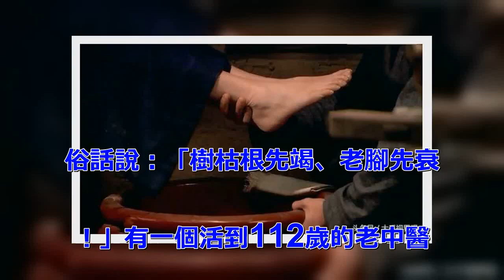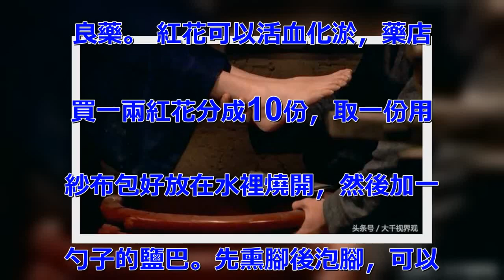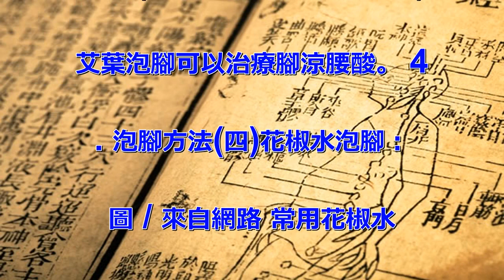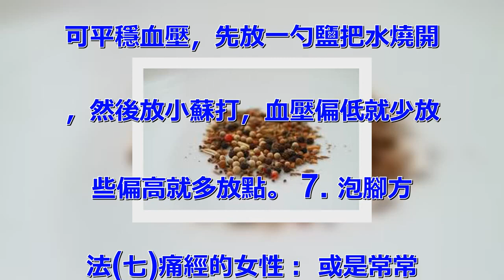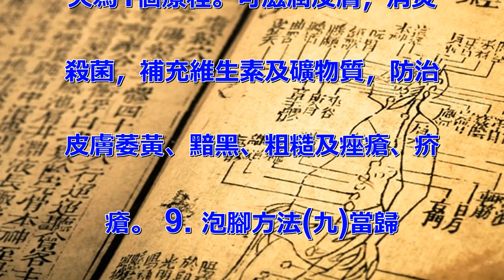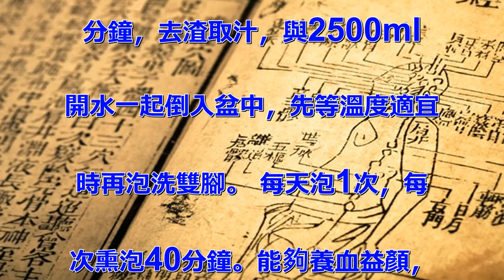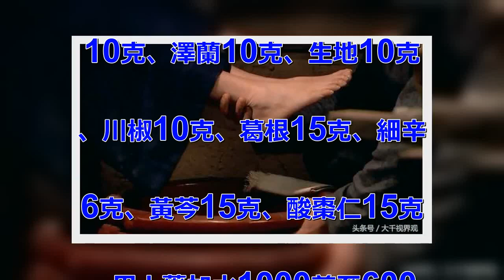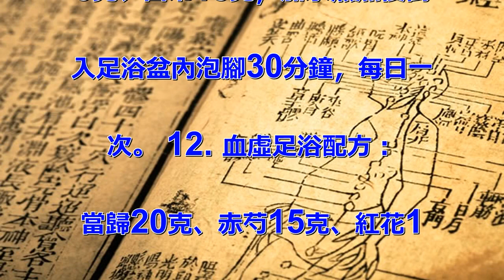中醫界保密100年的「長壽秘訣」流出！原來長命百歲的「關鍵」就在……打死我也不刪！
俗話說：「樹枯根先竭、老腳先衰
！」有一個活到112歲的老中醫
，保密了100年的長壽秘方，如
今終於流傳出來！ 圖 / 示意
圖，非當事，來自網路 這個祕訣
就是用中藥泡腳，因為熱水可以促
進藥物滲透。借助水蒸氣擴張足部
的毛細血管，使中藥的成份透過血
管循環至全身經絡、再跟著經絡運
行到五臟六腑！接下來透過雙手自
我按摩，刺激足部穴位，達到疏通
經絡、改善血液循環、促進新陳代
謝，以及調節神經系統等益處。
也有說過：「春天泡腳，昇陽固脫
；夏天泡腳，除濕去暑。秋天泡腳
，肺腑潤育；冬天泡腳，藏精溫腎
。熱水泡腳，如吃補藥；中藥泡腳
，勝吃補藥！」 1. 泡腳方法
(一)生薑泡腳： 腳涼怕冷，用
生薑一塊(像棗大這麼一塊薑)用
刀拍扁、再加一勺鹽泡腳。 圖
/ 示意圖，來自《精忠岳飛》
2. 泡腳方法(二)紅花泡腳：
 圖 / 來自網路 紅花又稱紅
藍花、草紅花、刺紅花等，是很常
用的活血化瘀藥，是婦科與傷科的
良藥。 紅花可以活血化淤，藥店
買一兩紅花分成10份，取一份用
紗布包好放在水裡燒開，然後加一
勺子的鹽巴。先熏腳後泡腳，可以
治腰痠痛！(注意：泡腳的水一定
滿過腳踝骨) 3. 泡腳方法(
三)艾葉泡腳： 圖 / 來自網
路 用艾葉泡腳，能夠治療呼吸系
統毛病去風寒。藥店買一兩艾葉分
成五份，每次取五份之一艾葉用紗
布包好放到鍋裡用水燒開，先熏腳
，然後再泡腳，水溫40到50度
的時候，再把雙腳放入水中泡腳，
艾葉泡腳可以治療腳涼腰酸。 4
. 泡腳方法(四)花椒水泡腳：
 圖 / 來自網路 常用花椒水
泡腳，可以防止腳臭、腳汗、腳氣
、抓一把花椒用沙布包好放到鍋裡
用水燒開後、雙腳先熏，等到水溫
能下腳的時候就開始泡腳。 5.
 泡腳方法(五)醋泡腳： 在泡
腳水裡放1到2勺的醋，偶爾用醋
水泡腳對身體不錯。 6. 泡腳
方法(六)小蘇打加鹽巴泡腳：
可平穩血壓，先放一勺鹽把水燒開
，然後放小蘇打，血壓偏低就少放
些偏高就多放點。 7. 泡腳方
法(七)痛經的女性： 或是常常
覺得腳乾、或是皮膚乾燥的，可以
用一點具備活血化淤作用的中草藥
，如白芍、益母草、當歸、艾葉等
來泡腳。 8. 泡腳方法(八)
杏仁茶葉方： 圖 / 來自百度
百科 苦杏仁45g，綠茶10g
。將上述藥一同入鍋，加水200
0毫升，煎煮30分鐘，去渣取汁
。 取1小瓶藥液外擦手臂，剩下
的藥液再倒入盆中，等到溫度適宜
時泡足時，泡上30分鐘。 20
天為1個療程。可滋潤皮膚，消炎
殺菌，補充維生素及礦物質，防治
皮膚萎黃、黯黑、粗糙及痤瘡、疥
瘡。 9. 泡腳方法(九)當歸
桂圓方： 圖 / 來自網路 當
歸40g，桂圓肉25g。將上面
的材料加上一點點清水，煎煮40
分鐘，去渣取汁，與2500ml
開水一起倒入盆中，先等溫度適宜
時再泡洗雙腳。 每天泡1次，每
次熏泡40分鐘。能夠養血益顏，
這個配方適用於黑色素沉著、皮膚
老化等。 10. 日常養生足浴
配方： 圖 / 示意圖，非當事
 當歸15克、紅花10克、蘇木
10克、澤蘭10克、生地10克
、川椒10克、葛根15克、細辛
6克、黃芩15克、酸棗仁15克
。用上藥加水1000煎至600
毫升，去渣後倒入足浴盆。 每晚
睡前泡腳30-40分鐘，配合腳
步自我按摩手法。 11. 氣虛
足浴配方： 黨參15克、黃芪2
0克、白朮15克，加水煎煮後倒
入足浴盆內泡腳30分鐘，每日一
次。 12. 血虛足浴配方：
當歸20克、赤芍15克、紅花1
5克、川斷15克，加水煎煮後倒
入足浴盆內泡腳30分鐘。 每天
泡一次。 13. 治感冒或感冒
頭痛配方： 圖 / 示意圖，非
當事 在熱水中加食鹽，食鹽大約
50克左右。再放入50到70克
生薑。 泡腳時，先把腳放在熱氣
上熏，等到水溫下降後再將雙腳浸
泡在水中互相搓擦，水涼時可繼續
加熱水，加個2到3次，可泡到全
身微微汗出，待水尚溫時及時擦乾
足部，蓋上被子痛痛快快地睡一覺
就好！ 14. 治高血壓病配方
： 羅布麻葉15克、杜仲6克、
牡蠣15克、夜交藤10克、吳茱
萸10克。;或桑葉、桑枝、茺蔚
子各15克，或鉤藤40克、夏枯
草30克、桑葉20克、菊花20
克。用上藥加水2000毫升煎成
1000毫升，去渣後混入足浴盆
，睡覺前浸泡雙足30--40分
鐘。 15. 治頭痛配方： 白
附子10克、川芎20克、白芷2
0克、細辛10克、蔥白5根。
16. 治失眠配方： 磁石60
克、丹參20克、遠志15克、夜
交藤30克，或酸棗仁20克、遠
志20克、合歡皮10克、硃砂5
克水煎去渣，加熱水至3000毫
升泡腳每晚睡前一次。 17.
減肥配方： 冬瓜皮200g，茯
苓100g，木瓜100g。水煮
去渣後，混入足浴盆內浸泡雙足每
次30到40分鐘，泡到微微出汗
。 這種配方搭配運動、適量均衡
的飲食，每日泡一次，效果最棒！
大約20到30天是一個療程。這
個方法在寒冷的天氣特別實用喔！
老祖宗的智慧，請自己善用，也分
享給親友參考！ 根據《自由時報
》報導，彰化縣政府花了2兩億元
開發八卦山脈溫泉，縣長魏明谷指
示，「泡腳池」一定要先開放，沒
想到在新春期間，泡腳池意外成為
彰化縣最夯的景點、「一位難求」
！可見大家都很喜歡這個養生秘方
。 與其天天吃隻羊，不如中藥泡
腳再上床。分享出去給親友看看！